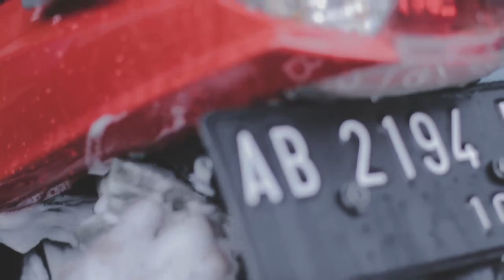Cling Wash Motorcycle Wash & Wax | Teaser Video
Hello,
Welcome to my Family Channel, jika kalian sudah baca ini berarti kalian sudah masuk ke time machine gw.

* Video yang berisikan semua jalan jalan gw dan Pramudita Fams

* Semua yang berhubungan dengan Review versi gw

* Video jalan jalan gw naik semua kendaran.

* yang berisi tentang tips n trick murmer ala gw

* Semua vlog masakan yang dibuat sama Istri gw dong

* Hobby mancing gw juga udah ada tempatnya

* Story tentang semua perjalanan Motor Beat baru istri gw.

THE PRAMUDITA'S
* Moment Other gw bersama keluarga.

KEEP ENJOY
Salam